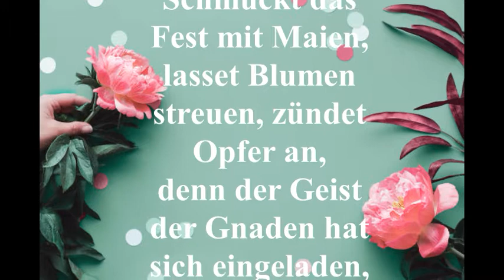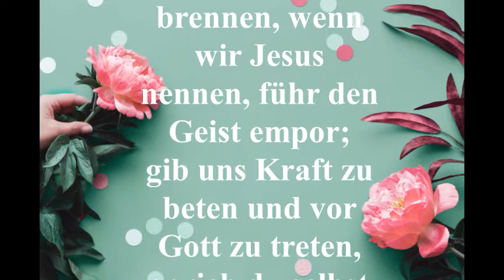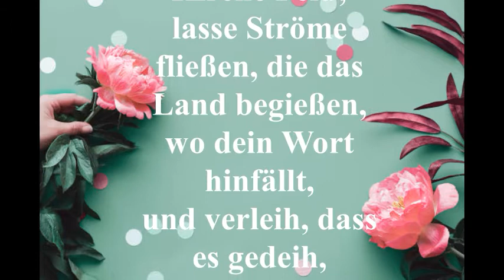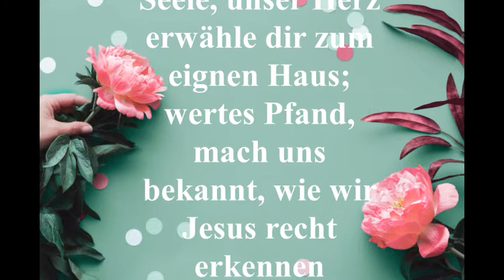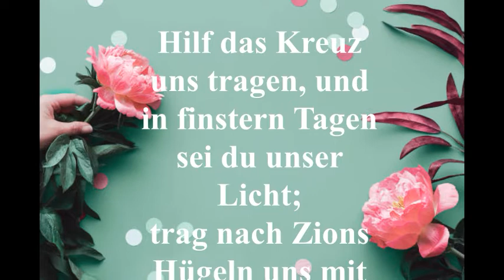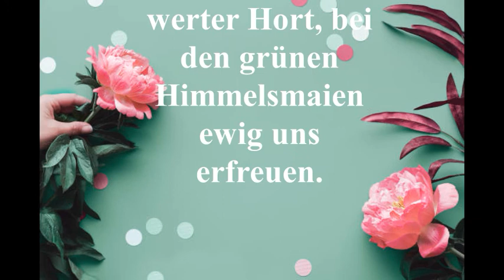Schmückt das Fest mit Maien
Text: Benjamin Schmolck 1715.
Die Melodie schrieb Christian Friedrich Witt 1715